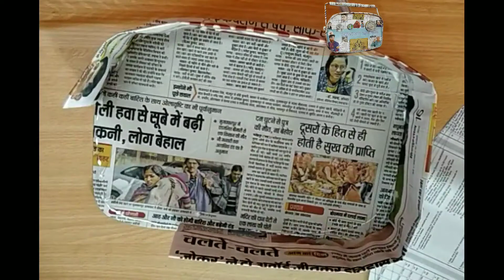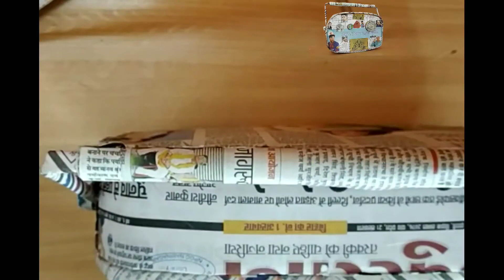diy radio | how to make radio | radio sculpture | sa re ga ma pa carvaan | paper vrat | diy inspo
Radio waves were first identified and studied by German physicist Heinrich Hertz in 1886. The first practical radio transmitters and receivers were developed around 1895–1896 by Italian Guglielmo Marconi, and radio began to be used commercially around 1900.

I love paper sculpture personal DIY touches to ordinary things. It makes everything a little more unique and special. So now I decided to give them a little make over with newspaper craft violin craft and now I violin  paper sculpture.
History of paper art👇
The art of folding paper, Origami, was invented in Japan in the 6th Century but strictly reserved for ceremonial purposes. It was more than 1000 years later in the 17th Century that Origami began to be done for entertainment, which quickly spread in popularity to the rest of the world.
Use material-
-Old newspaper
-Gum
-Scissor
Use music Amazing music in this site

art and craft ideas with paper

5-minute crafts

FM radio broadcast transmitter

How to make a FM radio

How to make a radio with a potato

How to make a radio station

How to make a radio transmitter

How to make a FM radio station

How to make a simple radio with household items

How to make FM radio receiver

How to make a crystal radio